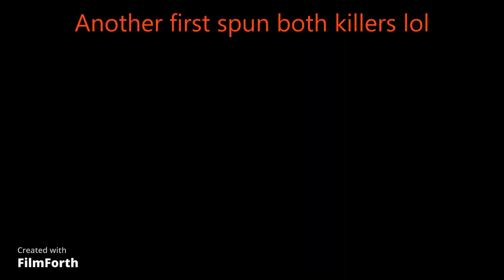Dead By Daylight - When the killer has backup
i have never been so betrayed in dbd lol